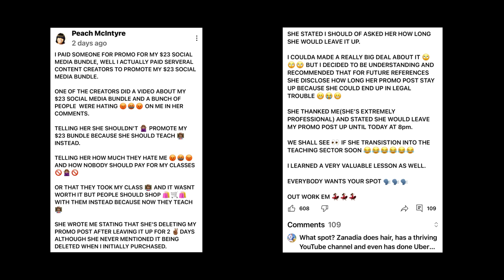Peach McIntyre ran & told everything!!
Zanadia tried to be a help to folks offering a service and because she didn't get her way peach is trying ruin her name. Peach is telling everybody as well. Let's get into this!!

Send ideas, information and collaboration request to me via email.